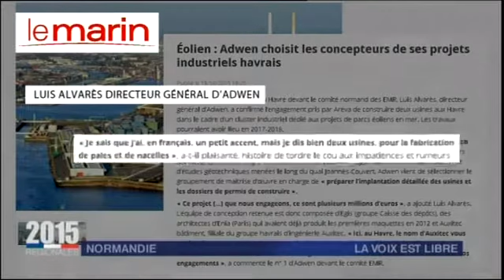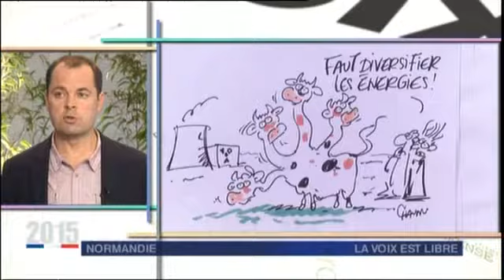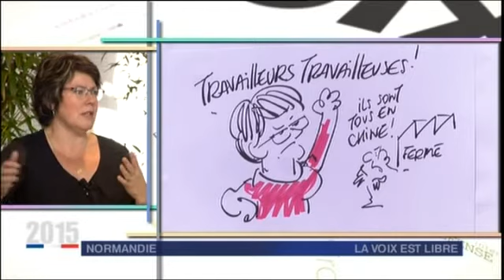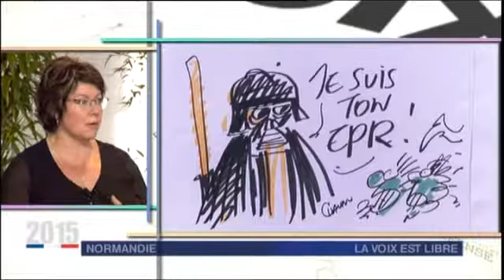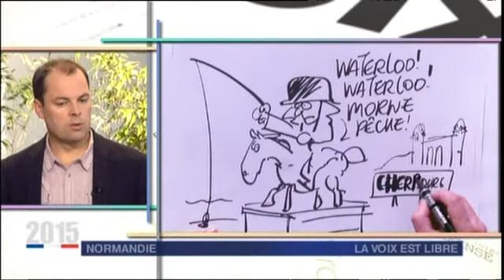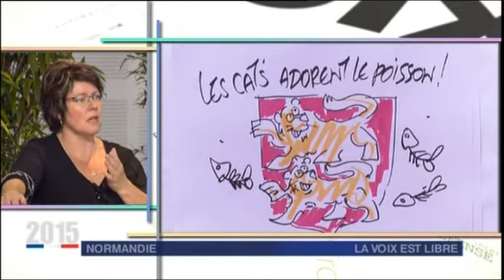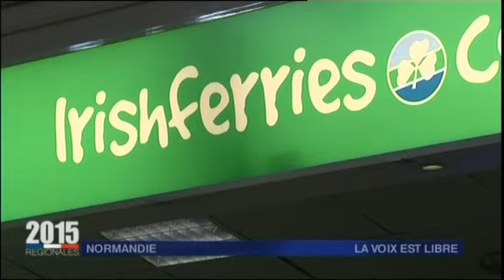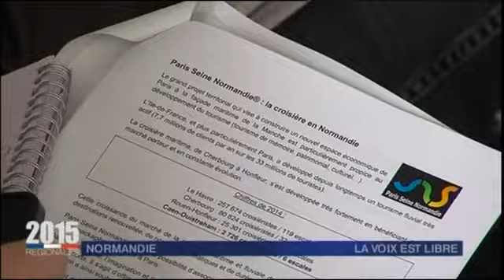Elections régionales : l'économie de la mer en débat dans La voix est libre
Deuxième débat cette semaine dans le cadre des élections régionales 2015. Le débat porte cette fois sur l'économie de la mer en Normandie.
Un débat présenté par Gwénaëlle Louis et Philippe Goudé depuis Cherbourg-Octeville.  Les invités sont :
David Margueritte (Les Républicains), Tête de liste MoDem UDI LR Manche
Stéphane Travers (Parti Socialiste), Tête de liste PS PRG DG Manche
Jean-Jacques Noël (Front National), Tête de liste FN Manche
Valérie Varenne (Front de Gauche), Tête de liste FG Manche
Jérôme Virlouvet (Europe Ecologie Les Verts), candidat EELV Manche